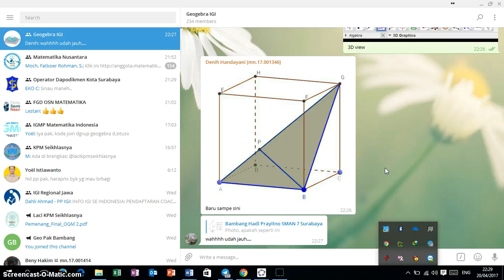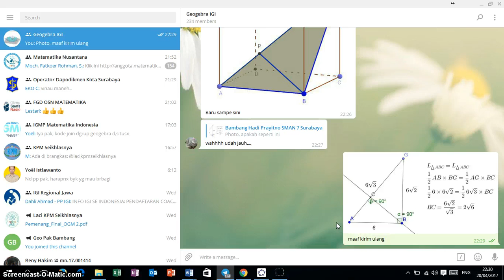pakai green shoot